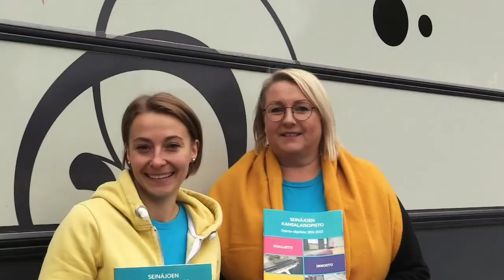Jatkuvan oppimisen viisikko kiertueella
Jatkuvan oppimisen viisikko haluaa kiertueen avulla tuoda näkyväksi Etelä-Pohjanmaan alueen koulutustarjontaa. Tarjolla tietoa koulutusvaihtoehdoista ja ideoita välivuotta viettäville sekä uusia polkuja etsiville. Tukea ja neuvontaa koulutukseen, työllistymiseen, hyvinvointiin ja arkeen liittyvissä asioissa. Tervetuloa! Jatkuvan oppimisen viisikko